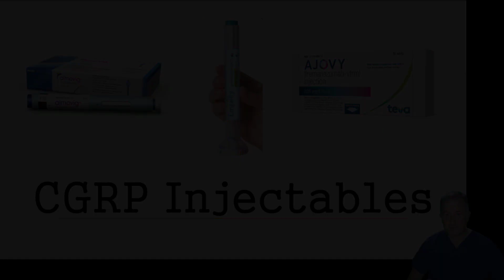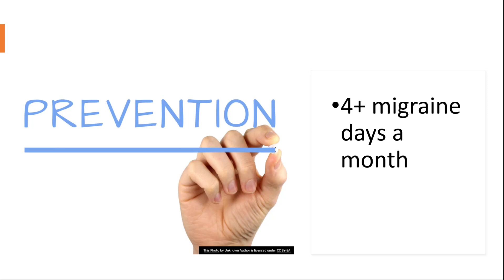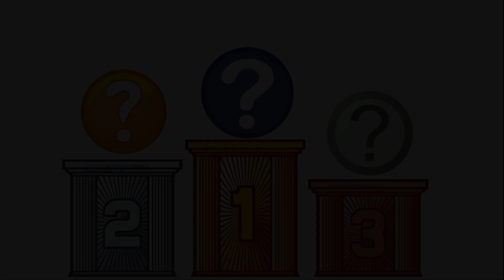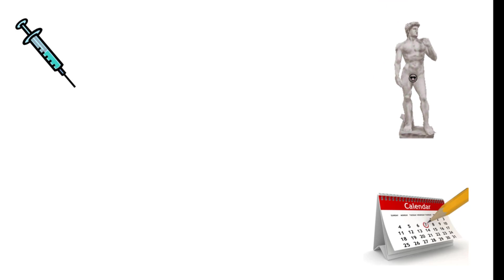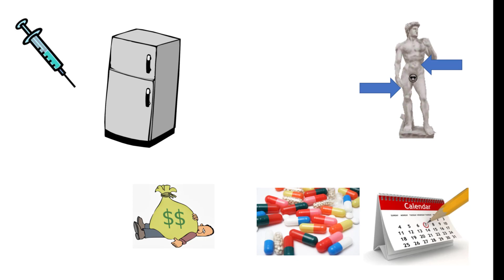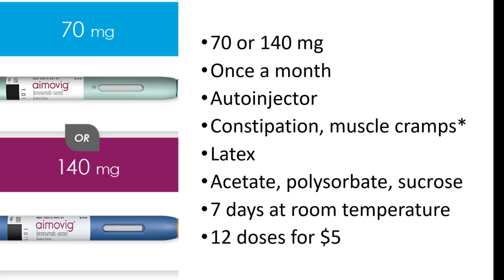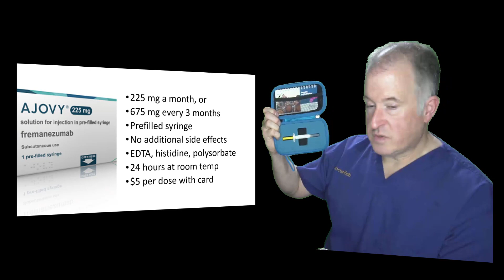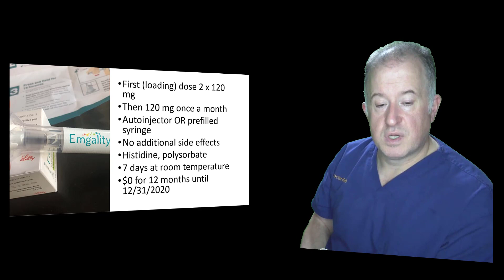How to Choose the Best CGRP Injectable for YOUR Migraines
In this episode of The Headache Channel, Dr. Krob explains how to choose the best CGRP injectable to prevent your migraines.

The CGRP injectable migraine prevention treatments, Aimovig (erenumab), Ajovy (fremanezumab), and Emgality (erenumab) are  transforming the lives of people living with migraine by dramatically reducing the frequency of migraine attacks by 50, 75 or even 100 percent.

Migraine prevention is the most important thing you can do if you have migraine. You should consider migraine prevention if you have 4 or more days of migraine (not attacks of migraine - a migraine attack can last 1 or more days) a month. You should commit to migraine prevention if you have 2 or more days a month where you missing work or school, or leaving early, because of a migraine attack. Other reasons to prevent migraines include:

- Going to the ED, Urgent Care, or your doctor's office for a migraine emergency.
- Acute migraine treatments cause awful side effects or don't work.
- Personal preference.

Until 2018, all migraine prevention treatments were drugs that were invented for other problems and "accidentally" found to be helpful for migraine prevention. These drugs include the platform migraine treatments amitriptyline, topiramate (Topamax), divalproex / valproic acid (Depakote) , and propranolol. These drugs are still good basic choices for prevention. But, they may not work well enough for some people, and they can have a lot of side effects and unwanted interactions with other medicines.

The CGRP injectables have changed the picture of migraine prevention. Aimovig, Ajovy and Emgality are injectable monoclonal antibodies. Their mechanism of action is to prevent CGRP from sticking to CGRP receptors. This stops the nervous system's "migraine amplification circuit", the trigeminovascular pathway.

Aimovig, Ajovy and Emgality have a lot in common. They are all injections into the skin with a fairly small needle. The injection sites and techniques are similar. They all can be taken once a month. They all need refrigeration. They all seem to work both quickly and well. They all share two common, and common-sense side effects. They all have no interactions with other drugs.

Because these three treatments have never been tested against each other, no one can really say which one is best. (And I have seen cases where people have not responded to one, but have responded to another.)